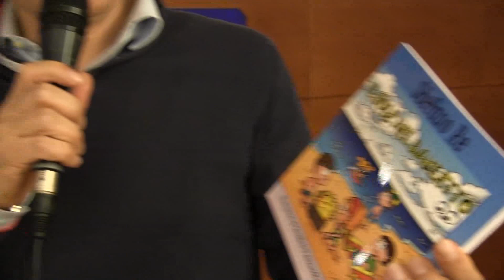STEFANO RE e IL SOLE NEL BAULETTO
Nella cornice del salotto culturale ScriptaManent (aprile 2017), lo scrittore Stefano Re presenta il suo libro per bambini "Il sole nel bauletto", C1V Edizioni, e i "giri che il libro stesso ha iniziato a fare per arrivare ai piccoli lettori. E che continua ancora.